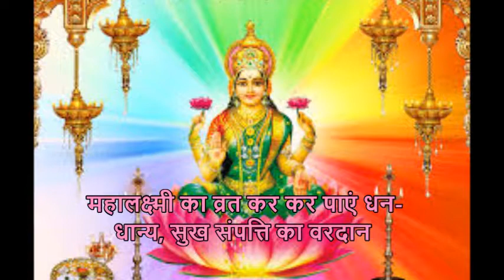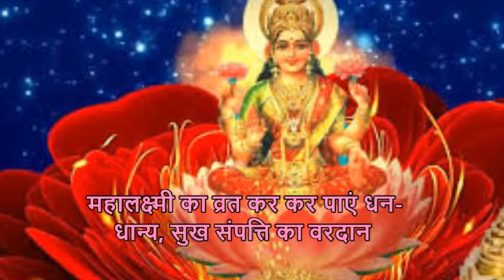Mahalaxmi Vrat Katha aur Pujan Vidhi